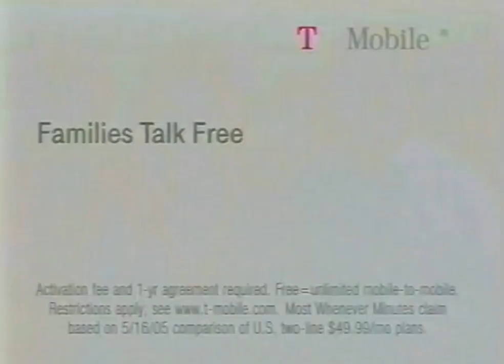T-Mobile Catherine Zeta‑Jones get more minutes 2005 Commercial